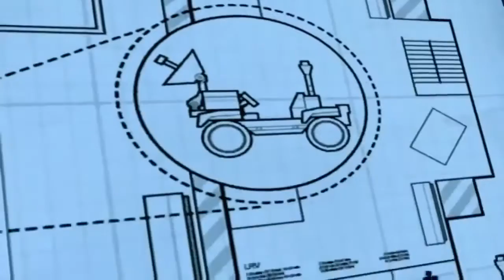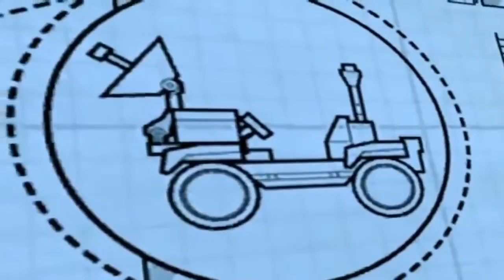Lego City Police Lego Cartoons Lego Fire Truck Lego Movie for kids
Lego City Police Lego Cartoons Lego Fire Truck Lego Movie for kids with a nice long 30 Minute video to keep the kids entertained while learning and having fun with the Lego City characters.